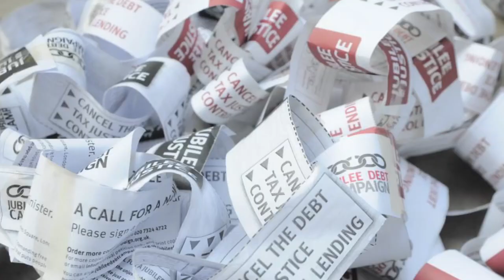Life Before Debt - A message to the G20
On the eve of the G20 summit in St Petersburg, debt campaigners spell out LIFE BEFORE DEBT outside the UK Treasury, and hand in a 10,000-strong petition to the Prime Minister calling for a Jubilee for Justice - in the form of debt cancellation, tax justice, and controls on lending.